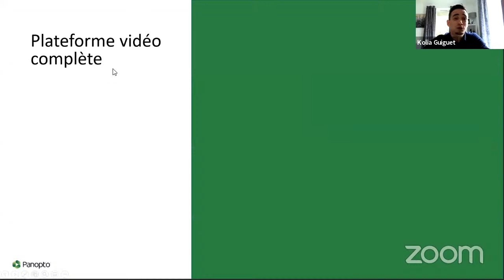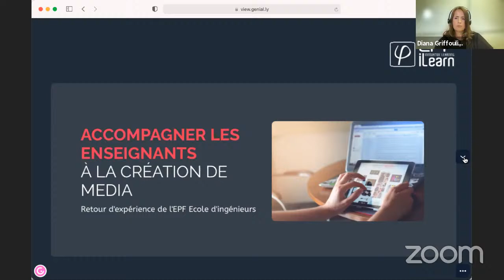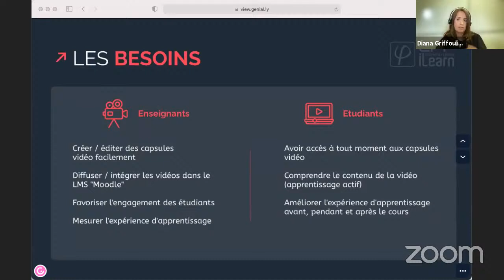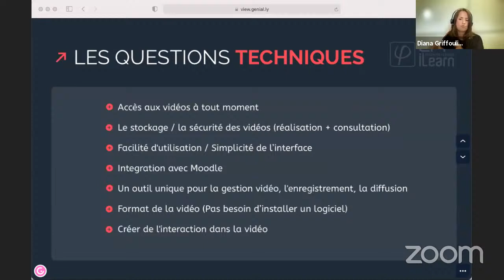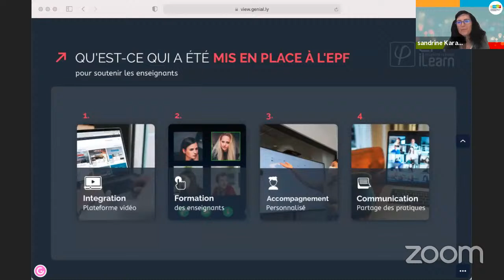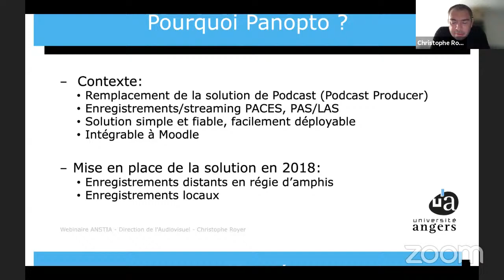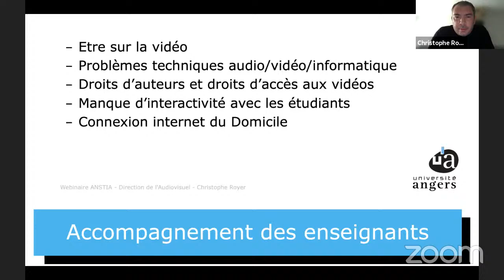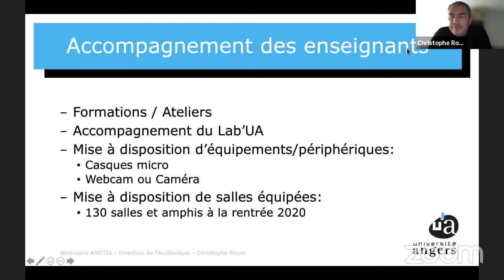Accompagnement les enseignants à la création de media : de la réalisation à la diffusion